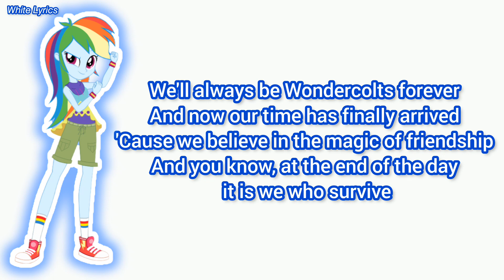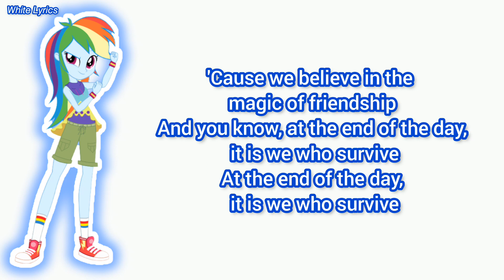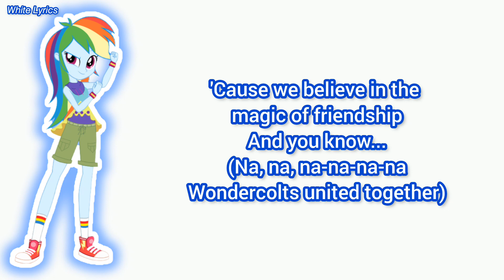CHS Rally Song (Lyrics) My Little Pony: Equestria Girls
CHS Rally Song (Lyrics)

My Little Pony: Equestria Girls (Friendship Games)

Singer:
Ashleigh Ball
Choir
+1

Character:
Rainbow Dash
CHS Students
CHS Marching Band